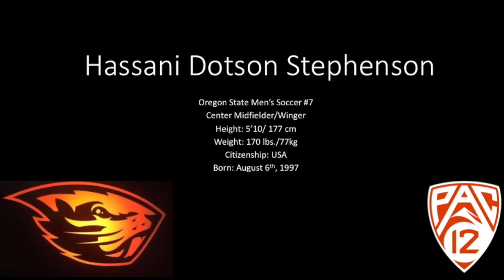Hassani Dotson highlights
Hassani Dotson college highlights